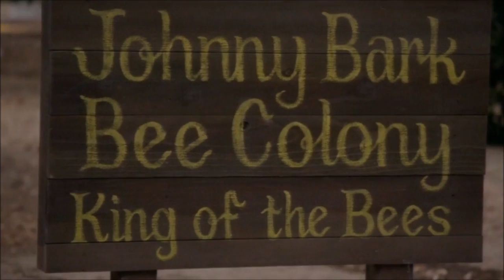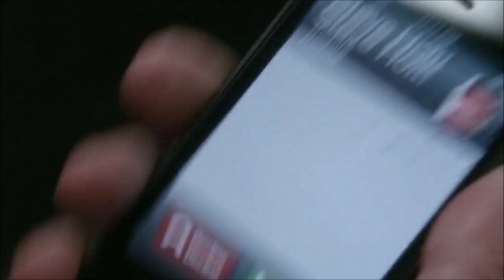Getaway - Arrested Development season 4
Watch full episodes at Netflix.com